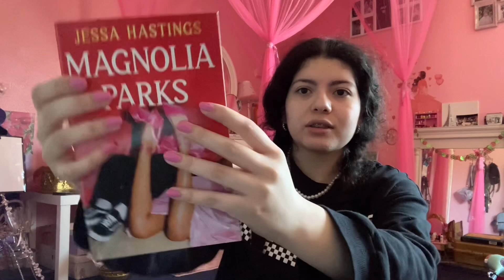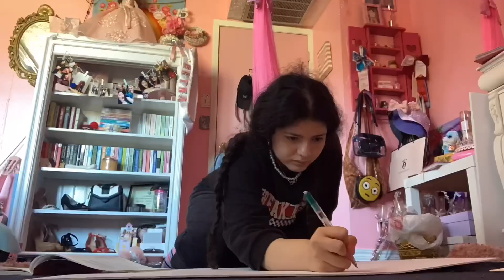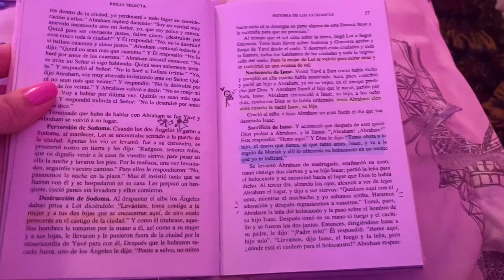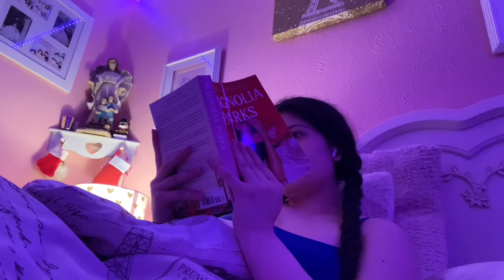PRODUCTIVE winter break day in my life❄️💕 (reading, working out, selfcare)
hiiii guys!! hope you guys enjoyed coming along with me in a day in the life during winter break. trying to enjoy my last few days before school starts :( as always until next time, take care ❤️

🧸social media🧸
❤︎ goodreads: angelika jazmin